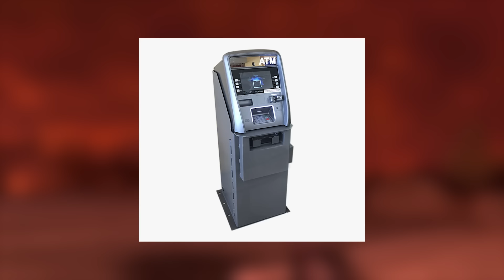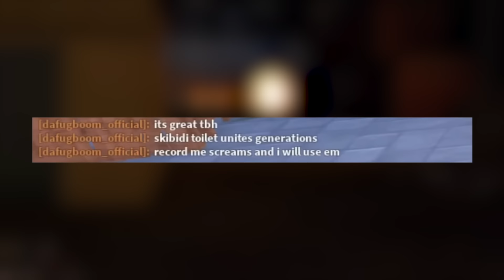G-SQUAD IS BACK! SKIBIDI TOILET 77 PART 1 Analysis | All Easter Eggs & Theory